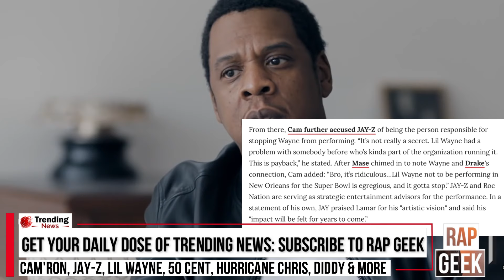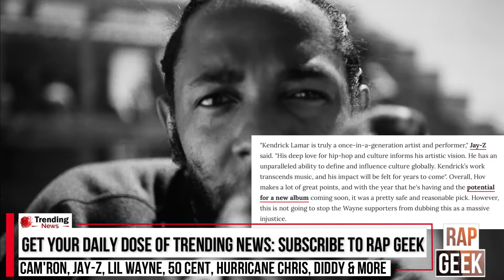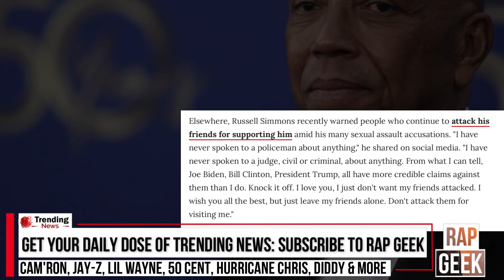Jay-Z Gets His FINAL WARNING From Lil Wayne, Nicki Minaj & Birdman For Picking Kendrick Lamar…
Jay-Z Left The Whole Industry SHOCKED After He Did This To Lil Wayne, Diddy, Drake And Nicki Minaj

camron lilwayne celebrity musicgenre 50cent shannosharpe ochocinco Rap Geek is hip-hop's number one news channel bringing you gossip, drama, new music releases, hip-hop, rap, trap and more..